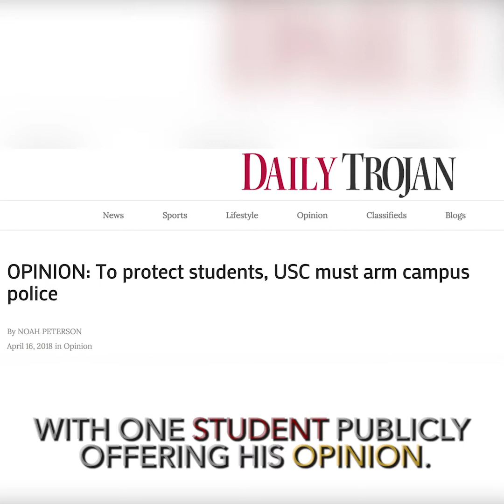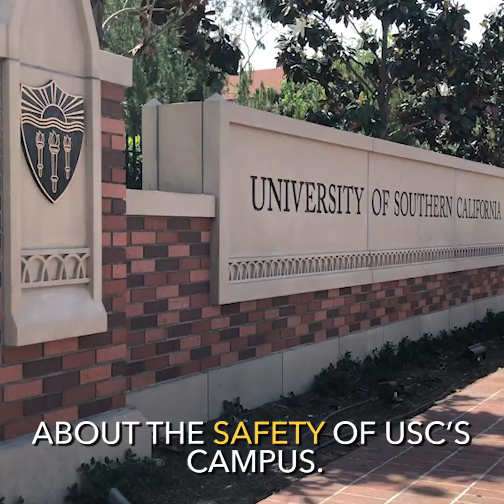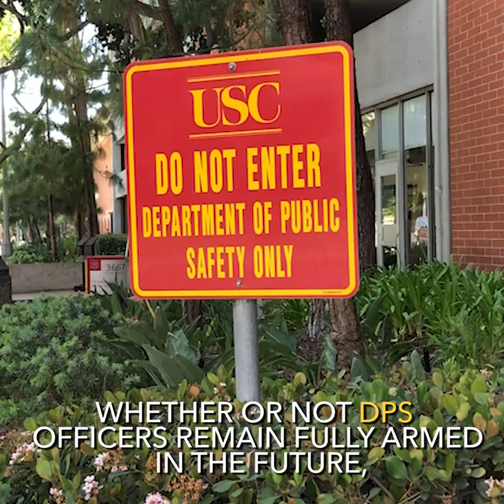Final Project - Arming DPS Officers at USC